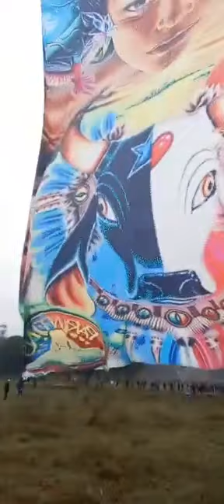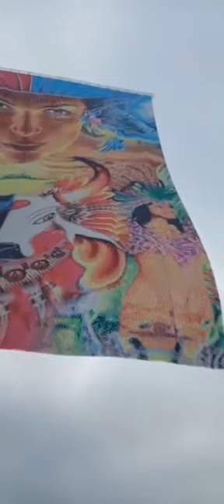PIÃO 60 - TEMA: PARINTINS, no vale à pena ver de novo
para mais vídeos 📽️@canalbalaodejornal-t.a.p6023